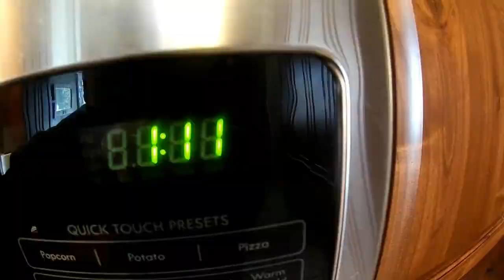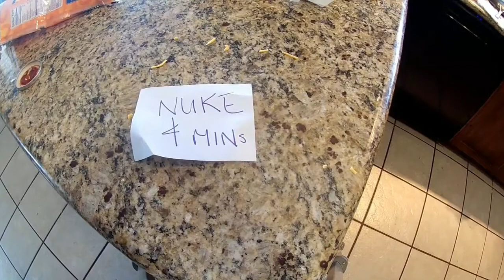Why I Am Officially The Worst Mother In The World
I'm officially the worst mother in the world. Zoe's (our 7 year old) school let out early yesterday. Guess who was the only mother in the entire school to forget this? Zoe's going to own me for the next year due to my guilt. So it's 2am, you're freaking starving and there's nothing good in the fridge. Welcome to The Reality Of Late Night Cooking. A handy DIY for the truly hungry and really desperate. The Sundance Film Festival starts next week, and we Utahns get a 5 day head start on buying movie tickets- we have your info. Plus, imagine being a 20 year old who has to save the life of a man on a lonely stretch of highway with only his New Orleans Saints hoodie and a ballpoint pen. It's epic.